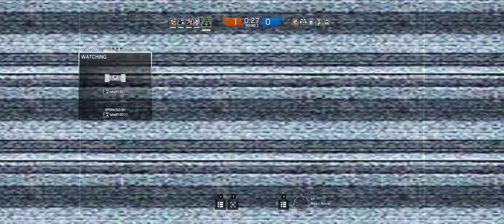Rainbow Six Siege + Part 506 + Yacht TDM Bomb + skull rain crew